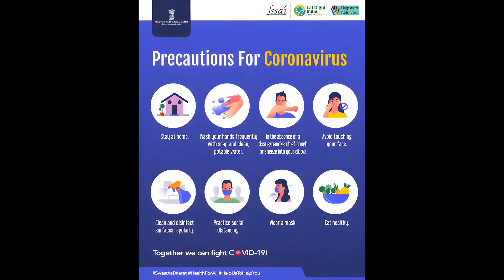MS. MARVEL / TRAILER REACTION / IMAN VELLANI / ARAMIS KNIGHT / MOHAN KAPUR / SAAGAR SHAIKH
sambhavam colorful ayit und.. ipo marvel female super heroes ne anu focus cheyunne .. lets see..